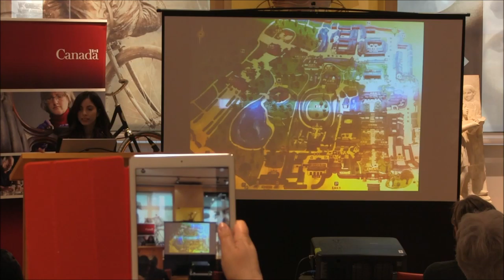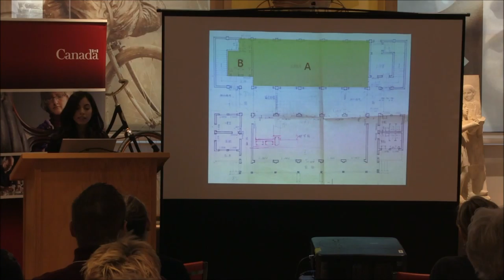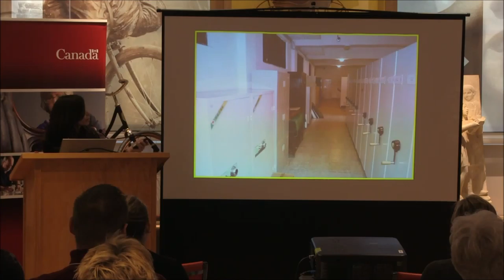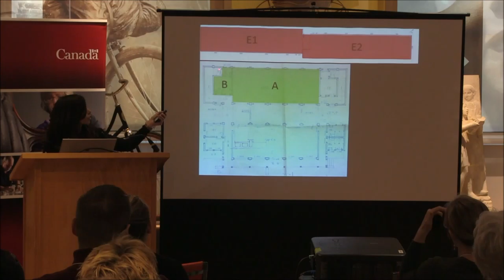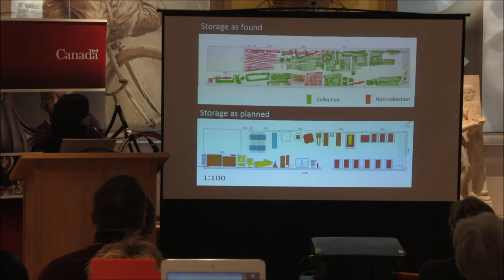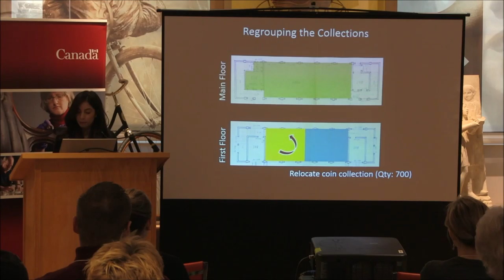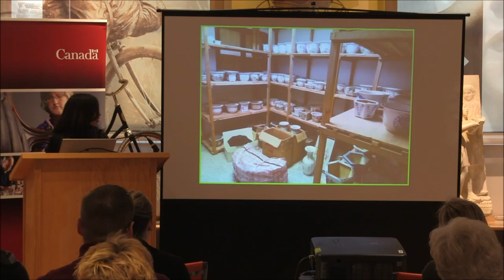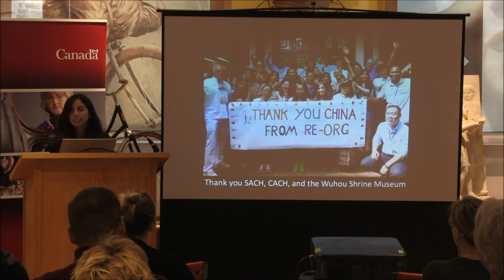RE-ORG Canada: RE-ORG China - Alicia Ghadban (2/13)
RE-ORG Canada (Atlantic) conference on the 4th of March 2016. In her presentation Alicia Ghadban tells about RE-ORG China workshop and reorganization of the storage at the Wuhou Shrine museum in Chengdu China n 2015.